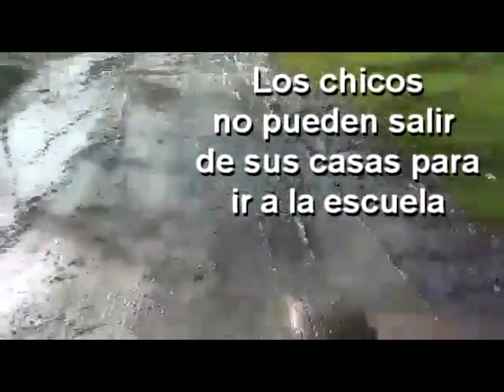Las calles del barrio Alfar, invierno 2017